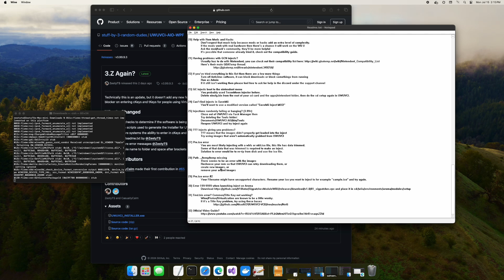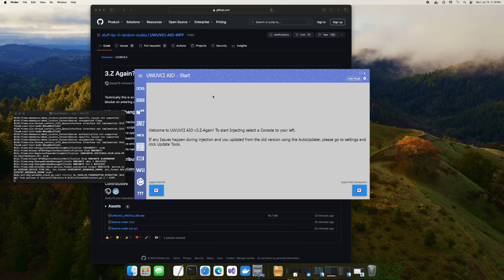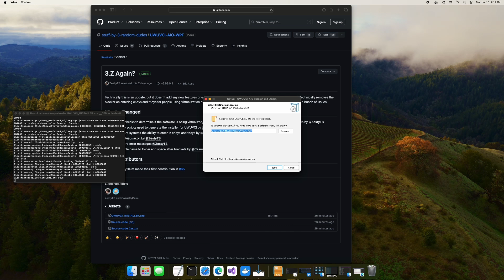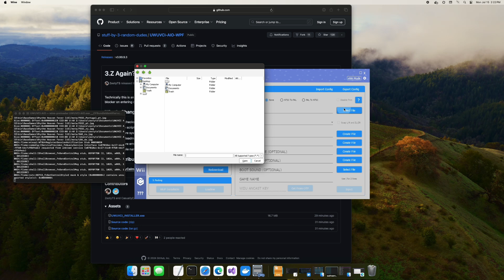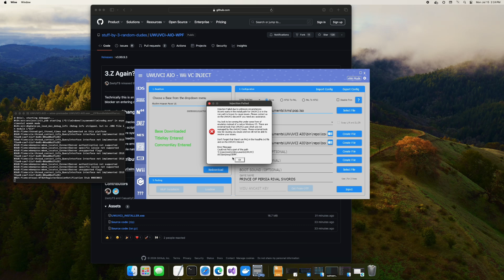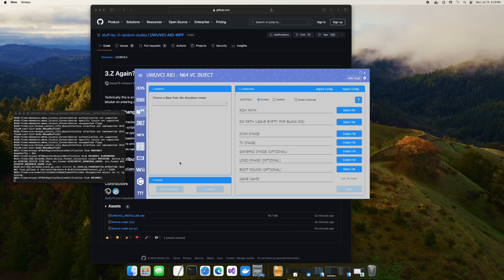Official Setup Tutorial of UWUVCI 3.Z-Again on Wine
I released a new update of UWUVCI 3 called UWUVCI 3.Z-Again. This will now allow support for Wine and other forms of emulation/virtualization. Since this isn't a native version, there will be some issues you'll run into that those on native Windows won't run into.